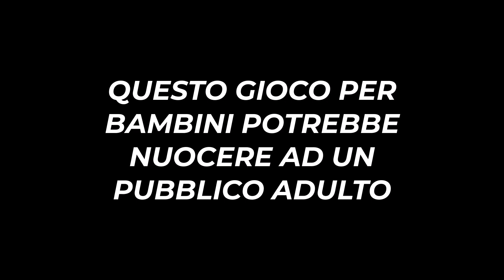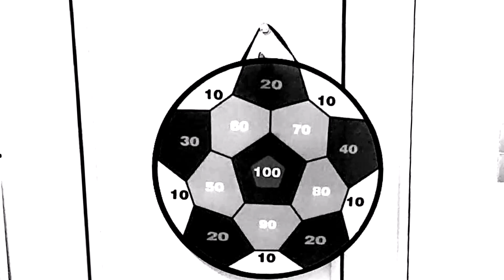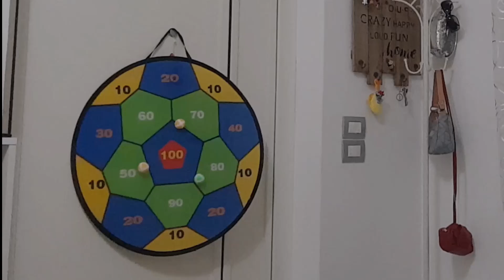PALLA al BERSAGLIO (sfido a ...)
Tira la pallina e cerca di fare centro.
Questo e' il nuovo gioco su cui ci sfideremo io e Peppe8Shark
Ogni pallina ha un X che si sommera' al punteggio su cui si attacchera'.
Vince chi fa piu' punti !
Inizia la sfida !

Set da bersaglio per freccette di grandi dimensioni da 66,04 cm con 12 palline adesive per interni ed esterni, giocattoli sportivi per l'allenamento dell'equilibrio del corpo